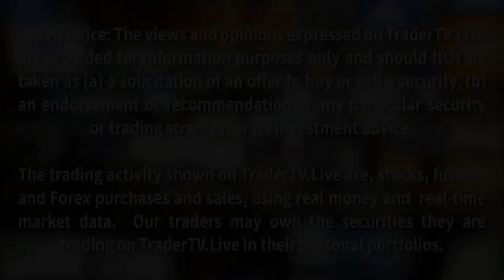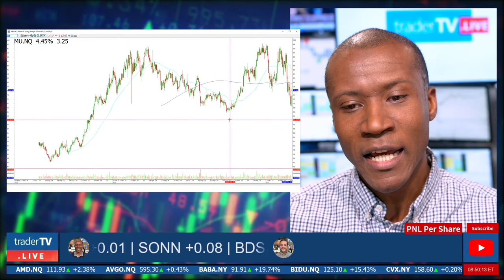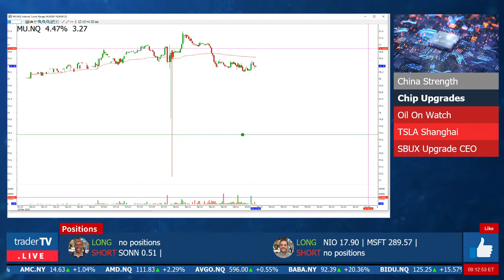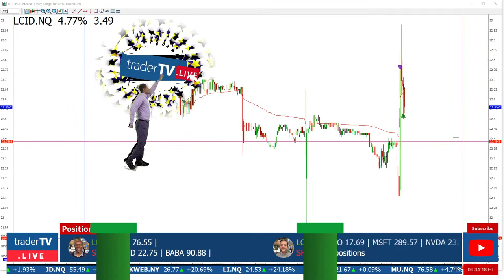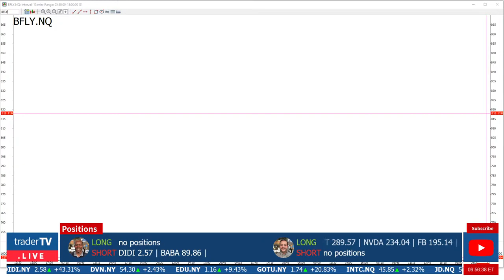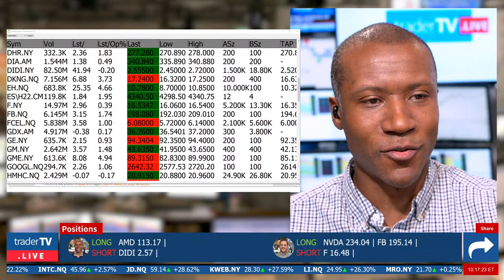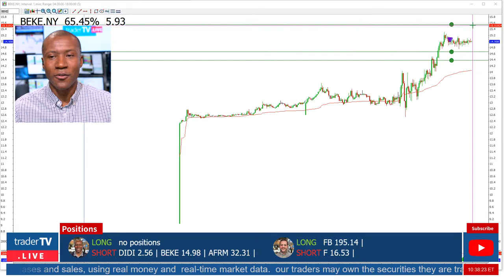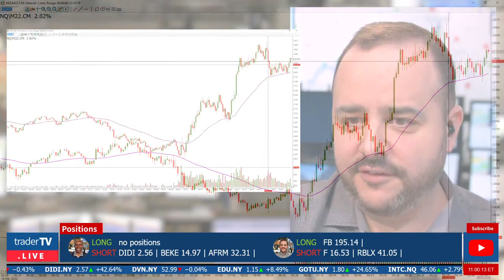Watch Day Trading Live - March 16, NYSE & NASDAQ Stocks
Live from the DTTW trading floor! TRADERS with 50+ years of combined trading experience trade real money for real profits, and sometimes loss. Our multi-million dollar TV studio broadcasts the first and only professional Trading Show on YouTube Live.

The Program in EST:
8:30 Premarket Movers - What is hot! What will we trade?
9:30 Market Open - Live trading till Noon.
10:00 Happening now - Summary of all markets
10:03 More Live trading
10:10 Upgrades and downgrades - Stocks up or down
10:13 Live trading again
10:20 Small Cap Recap - See how the Small Caps doing
10:23 More Live Trading
10:31 Live Trading
10:35 Trader Mention - Paid promotion with LOVE Pharma
10:40 Sector Watch - See how different industries are doing!!
10:43 Live trading again
10:50 Money Talks - Forex rates!
10:53 More Live Trading
11:00 End of show.

Powered by DTTW™ - Make Money by Opening Your Trading Office

1) Be positive, respectful and mindful of others.

2) Refrain from swearing, demeaning or offensive language.

3) Learn and contribute to the room, and make our chat community one you are proud to be a part of!

4) No pumping, promoting or bashing stocks.  If there is relevant news, briefly summarize it.  Do not say things like: “Come on AAPL” or “SPCE is a fraud”.  If you give an alert, give a reason, “TSLA dropping like a rock!”

5) None of the trades you see here is a recommendation to make a trade or investment.  Should one of our traders say that it is a recommendation, they are speaking amongst each other.

6) Our traders are not investment advisors.  Please do not ask them to have a look at your watch list or portfolio.

7) If you just follow Rule #1, it encompasses everything!  Failure to follow chat guidelines does not come with a warning.